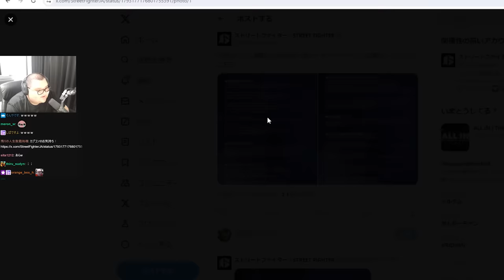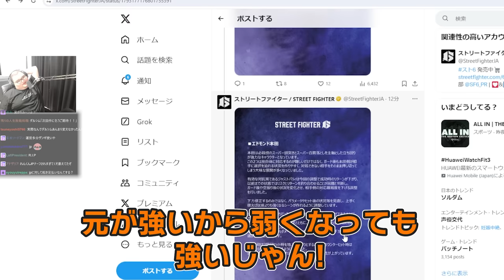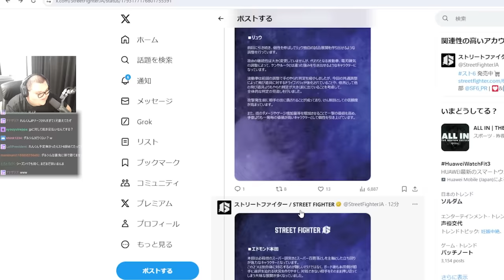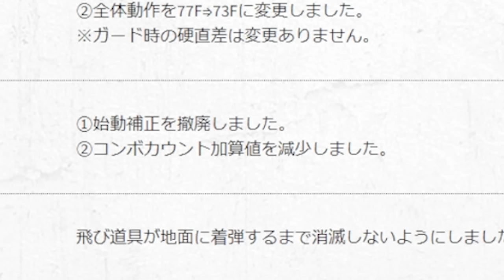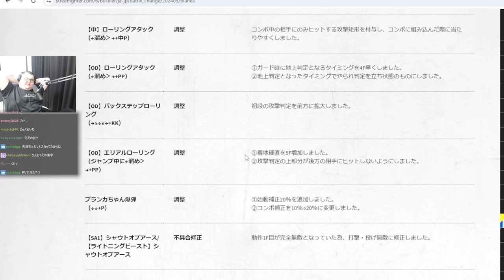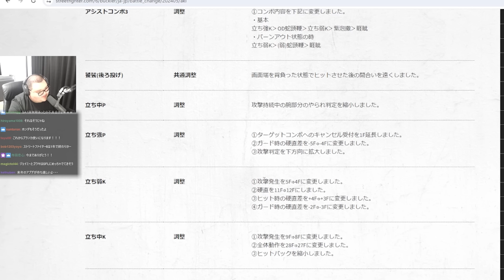【ヨガ...】スト６新シーズンのキャラ調整を見て我慢の限界を迎えるありけん【ありけん/スト６/ダルシム/切り抜き】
0:00 OP
0:11 パッチノートを見る